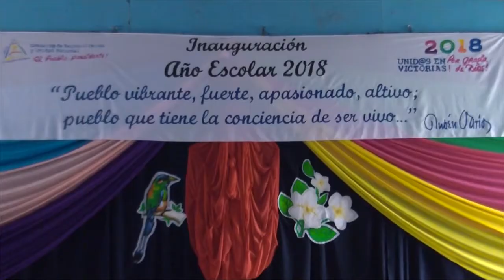INICIO DE AÑO LECTIVO 2018 EN ESTELI